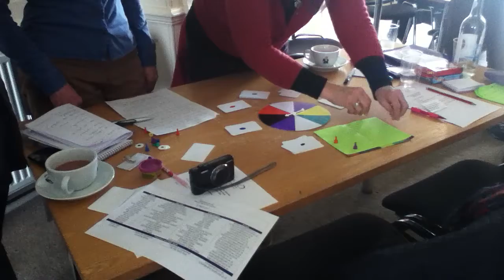A Question of Information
A prototype game created at the Making Games for Libraries event in Taunton, March 2013.